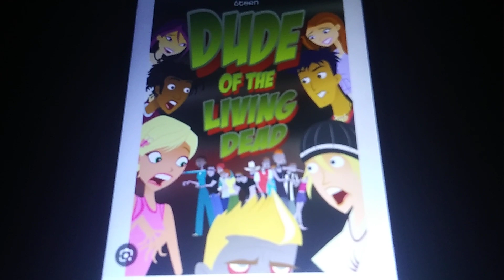what do you think about this movie ? #16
this movie is scary and funny and a great 6teen special
movie called dude of the living dead